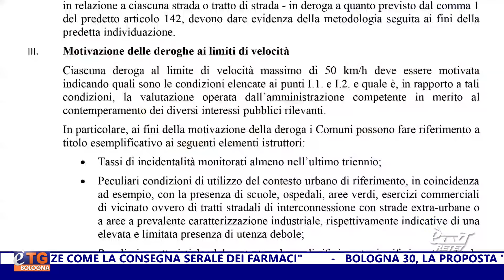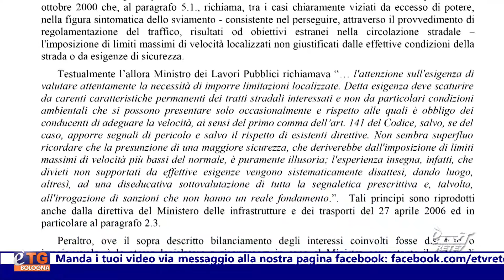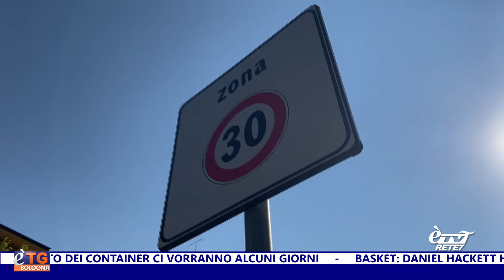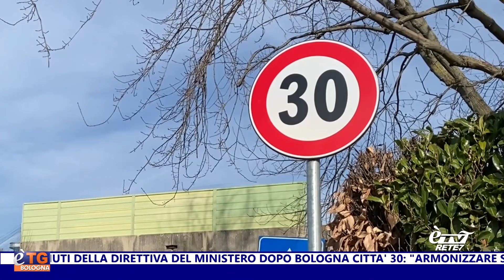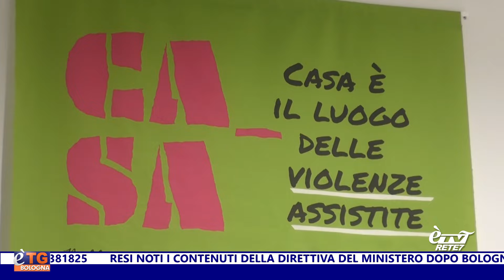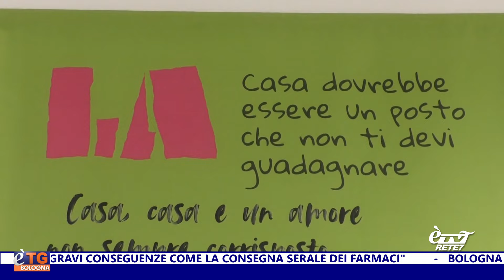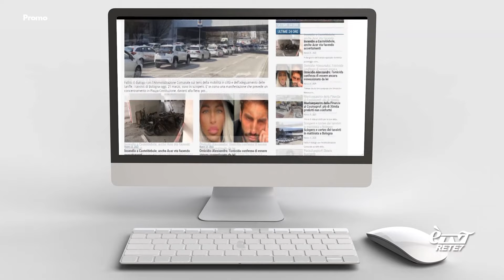E'TG Giorno 24/01/2024